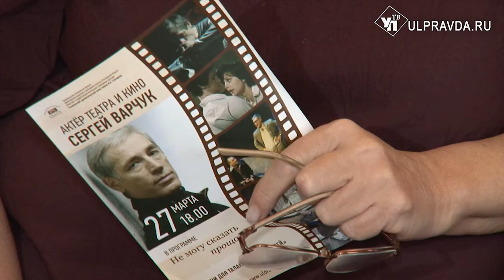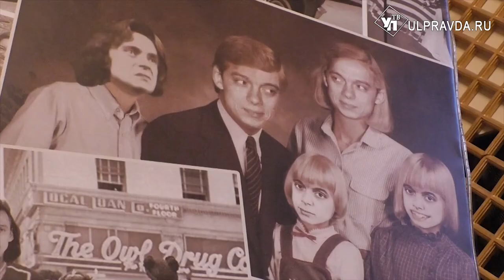9 участников, 12 спектаклей. Какие сюрпризы приготовил зрителям фестиваль «Лицедей»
Главное событие в театральной жизни Ульяновской области пройдёт с 19 по 27 марта.